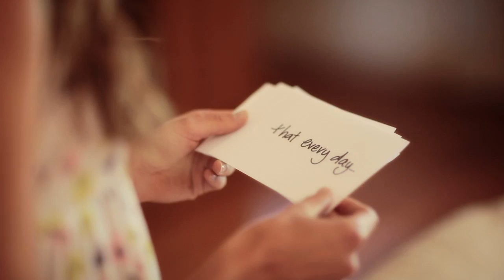Marc Collis - Angel Eyes (Empire)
If you like this song from Marc Collis get his amazing album Louder on the Inside on iTunes
Official video Marc Collis song, Angel Eyes filmed by Brendan O'Shea for Studio 52